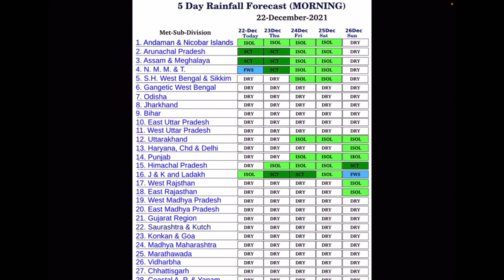Weather forecast 21 to 25 December | weather report by imd weather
weather forecast or weather report from 21 to 25 December by imd weather about western disturbance in north India.